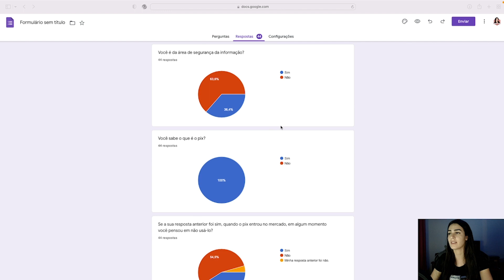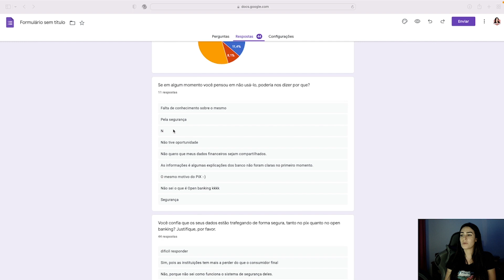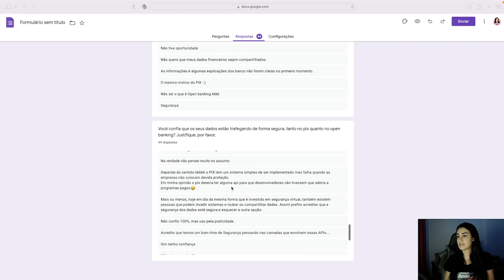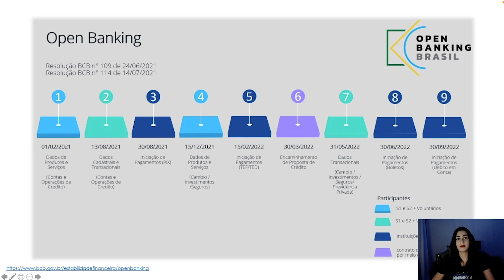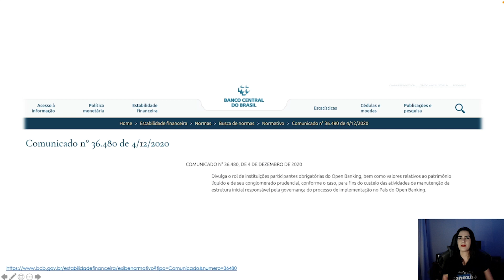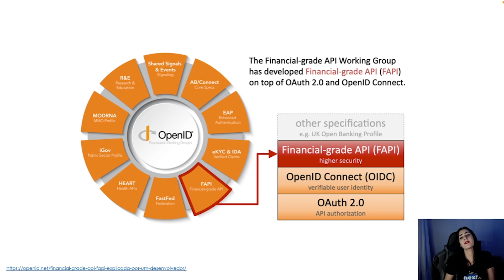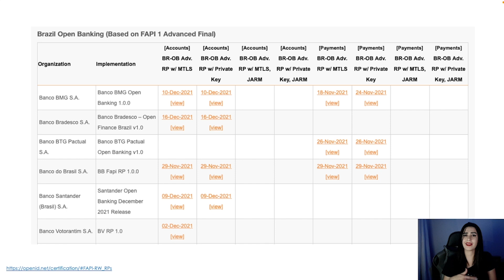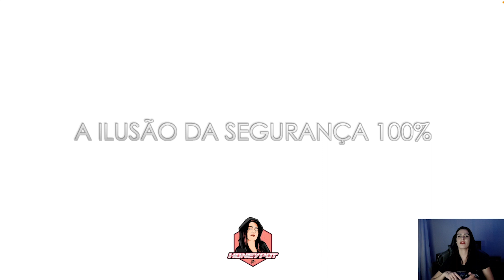OpenBanking é Seguro? Como Funciona? Isso é Golpe?